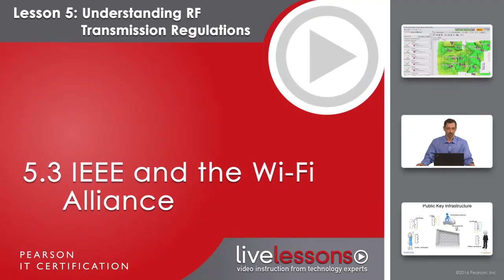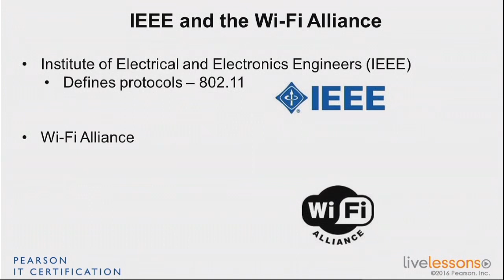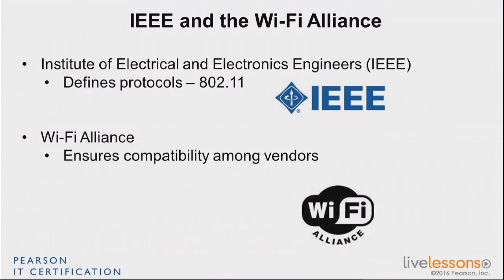5 3 IEEE and the Wi Fi Alliance CCNA Wireless 200 355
5.3 IEEE and the Wi-Fi Alliance - CCNA Wireless 200-355